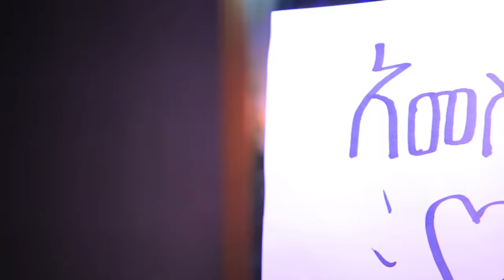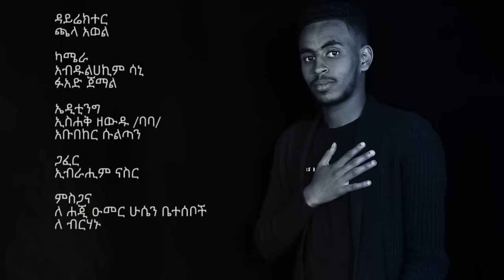Ashref Nasser ft. Muaz Habib _ Amesgen_Official Nesheed Video || አመስግን [አዲስ ነሺዳ]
Ashref Nasser _ Amesgen_Official Nesheed Video

. ወይኔጉዴ   . ሽምግልና

Directed by:
Chala Awol

Written by:
Shamil Hussen

Melody:
Muaz Habib
Ashref Nasser

Arrangement:
Tadelle Feleqe

Production:
Bright Production

Produced By:
Somi Tube

Gaffer
Ebrahim Nasser

Camera:
Abdulhakim Sani
Fuad Jemal

Editing:
Issac Zewdu (baba)
Abubeker Sultan

Thanks To:
Hajj Oumer Hussen's Family
Berhanu